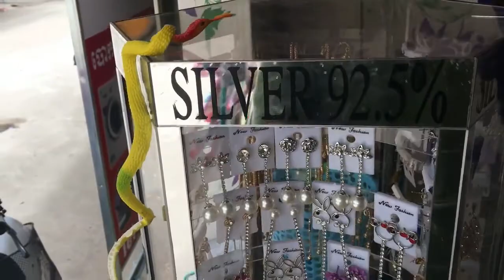Animal Planet Cobra Snake Playset | Cobra Snake Toys for kids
Credits - Elvin Toys TV